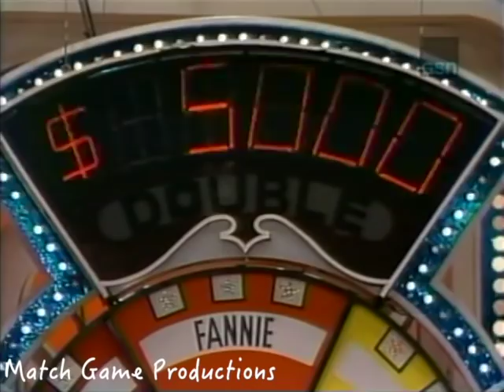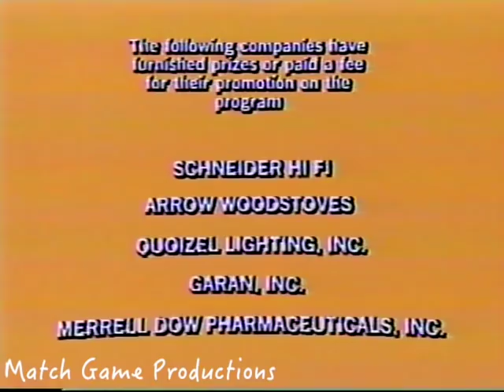Match Game Synd. (Episode 141) (Charles Is Leaving?) (BLANK Decker for $5000 with Fannie)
Robert Pine, Brett Somers, Charles Nelson Reilly, Stephanie Edwards, Bill Daily, and Fannie Flagg